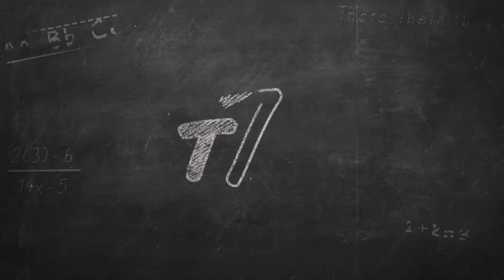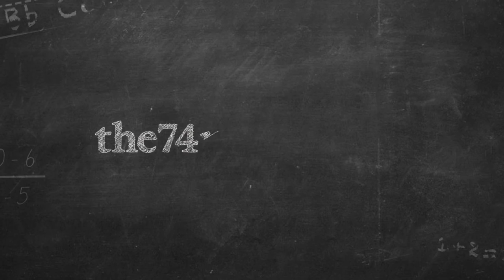DFER's Shavar Jeffries Talks Clinton, Sanders and the Future of Ed Reform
Democrats for Education Reform President Shavar Jeffries talks about the presidential race and the future of American education policy.